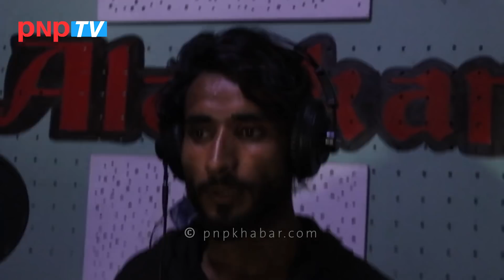पहिलोपटक गीत रेकर्ड गराउँदै अर्जुन बिक; गाउँबाट फर्केपछि यसरी पोखे आफ्नो पिडा || ARJUN BK